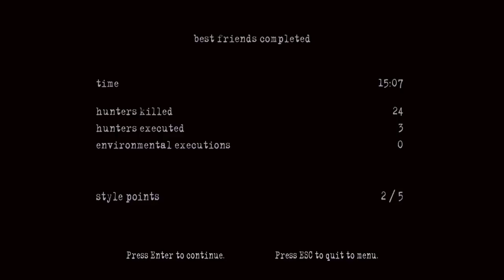Leandro Bife ficou IRRITADO com Manhunt 2 (ELE ACHOU O JOGO UM LIXO?)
Já vimos tanto aqui no meu canal, quanto no próprio jogandofoddaci, a série de Manhunt, jogada pelo Carteito Cósmico. Agora, com a nova temporada do jogandofoddaci, Jean Xeroso toma o controle pela segunda vez, agora para jogar o segundo jogo da franquia de Manhunt. As opiniões dos membros do jogandofoddaci sobre esse jogo são diversas, e é jutsamente isso que vamos ver aqui neste corte. Acompanhe os detalhes